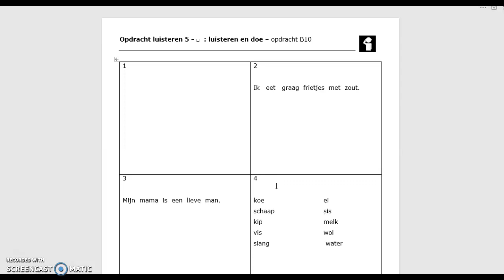ganzenbord 2 - vierkant - luisteropdracht 5